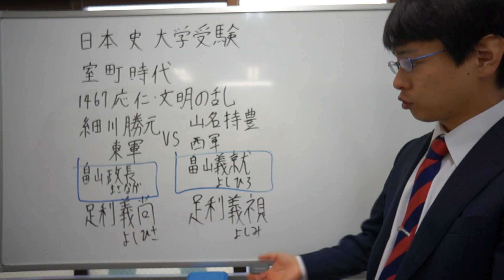応仁文明の乱 室町時代 日本史 大学受験